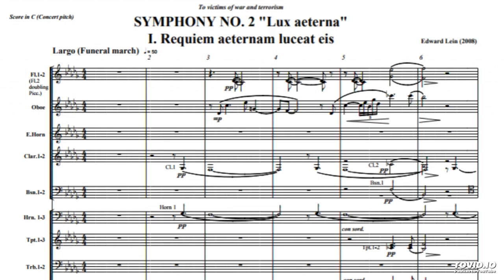EDWARD LEIN: Symphony 2. 3. Pie Jesu Domine